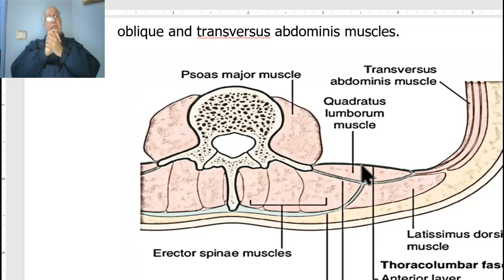Anatomy of posterior abdominal wall in Arabic 2023 (Thoraco-lumbar fascia) , by Wahdan